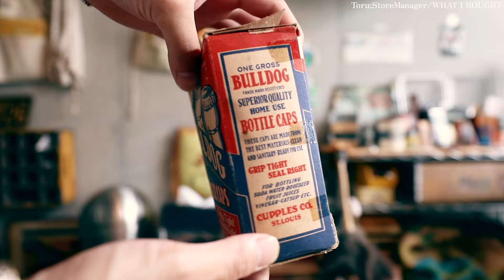古着屋店長の春に購入したVINTAGE古着まとめて紹介。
【トオル私服販売】

《トオルSNS情報》

トオル(トオル私服・プライベート)

トオル(ファッションカメラマン)

マイファッションの紹介

【ThriftTokyo/Toruチャンネル】
僕が働くお店のYoutubeチャンネルです

MUSIC